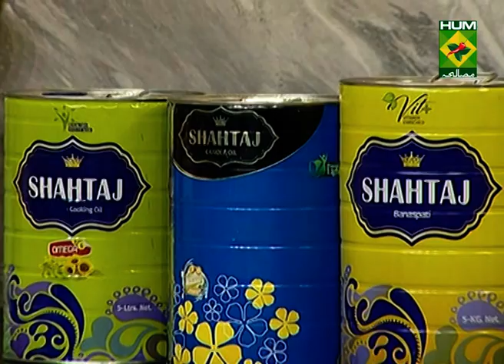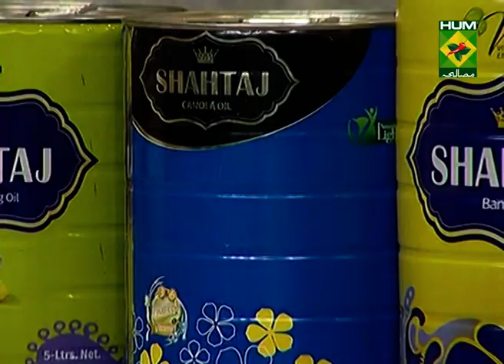How To Make Fenugreek Chicken? Food Diaries | Zarnak Sidhwa | Desi Food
Who doesn't love Fenugreek chicken. Make this Fenugreek chicken  at home and you'll love it.

 to watch this Masala TV video to learn how to make Fenugreek chicken, Honey cinnamon bars Recipe.

Fenugreek chicken

Ingredients:
Chicken     1kg
Fenugreek leaves chopped  250 grams
Chili powder     1tbsp
Dry fenugreek leaves   ¼ tsp

Method

Heat oil, add onion, let it turn golden, add ginger garlic paste and the chicken and add turmeric, chili powder, all spice powder and salt, add tomato and water and let cook till the chicken is done. Lastly add the fenugreek leaves and let cook, add crushed fenugreek leaves and cover and leave for an hour to develop the flavors well before serving.

Honey cinnamon bars

Ingredients:
Egg    1
chopped walnuts, toasted 1 cup
Glaze:
toasted chopped walnuts few
Method:
Beat sugar, oil, honey and egg. In another bowl, mix flour, baking soda, cinnamon and salt; gradually beat into sugar mixture. Stir in walnuts. Spread into a greased baking pan. Bake at 180 degrees C until golden brown, 10-12 minutes. Cool completely on a wire rack. For glaze, mix icing sugar, mayonnaise, vanilla and enough water to reach desired consistency; spread over top. If desired, sprinkle with additional walnuts. Let stand until set. Cut into bars and then serve it.